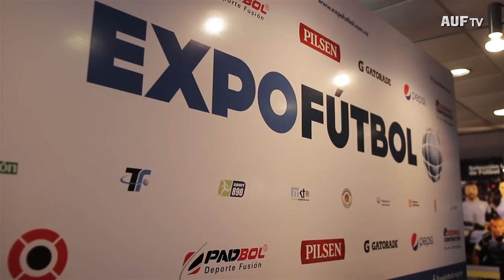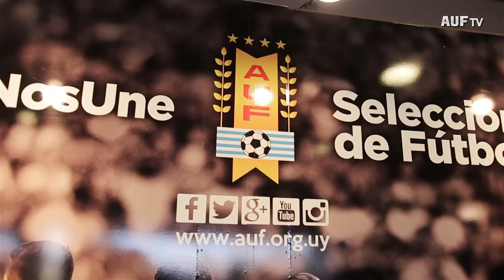AUF en el lanzamiento de la Expo Fútbol 2016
La Asociación Uruguaya de Fútbol, con representación de su presidente, Esc. Wilmar Valdez, se hizo presente en el lanzamiento de la Expo Fútbol 2016, evento que se realizará desde hoy (8/7) hasta el domingo (10/7) en el salón Los Robles del LATU.
En este evento, durante tres días, se llevarán a cabo diversas actividades relacionadas con el fútbol.  Más información

Durante la actividad, Valdez hizo el simbólico corte de cinta, junto a los organizadores Franco Pérez e Ignacio Beneditto, Alfredo Etchandy (Subsecretario Nacional de Deporte) y el periodista Gonzalo Ronchi, quien ofició como maestro de ceremonia.

AUF participará durante los tres días de la actividad con la presencia de su stand, tal como lo hizo en la pasada edición. El mismo presentará fotos del plantel actual de la selección mayor y, entre otras cosas, una pelota emblemática del encuentro Uruguay - Ghana de la Copa del Mundo Sudáfrica 2010.